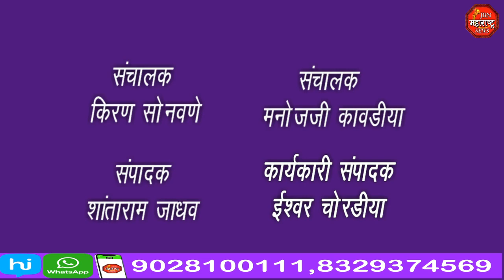KERALA STORY : केरला स्टोरी हा चित्रपट सर्व महिला भगिनींसाठी मोफत